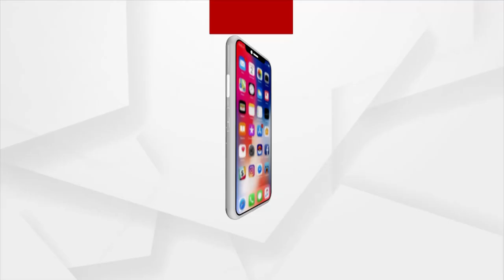Headlines@ 11 am | 29 Dec 2021 | Argus News